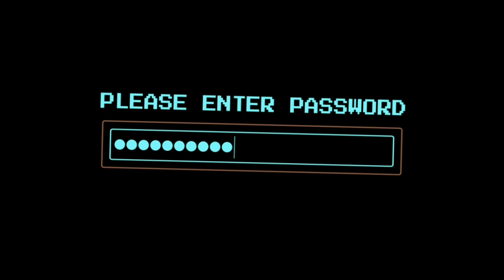S M O K E, GET H I G H & PLAY PUBG MOBILE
Do I really need a description